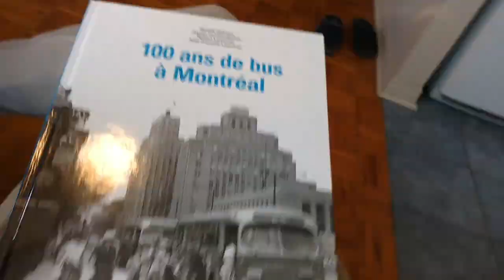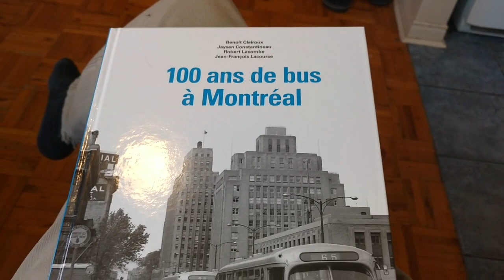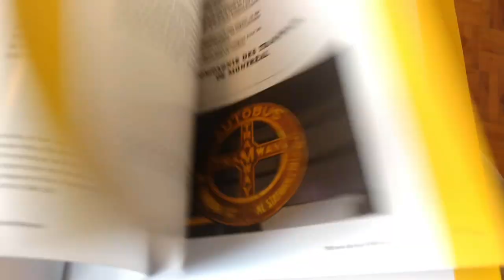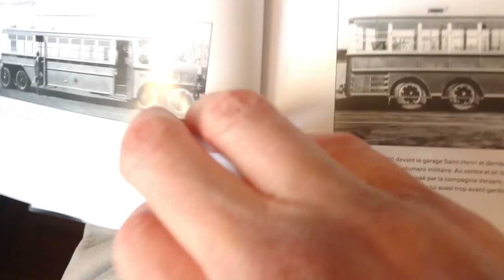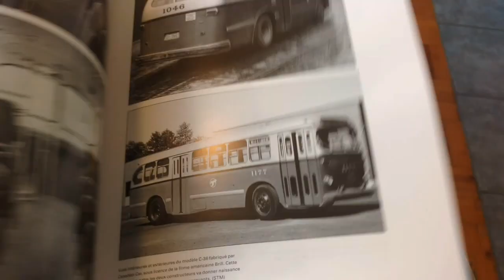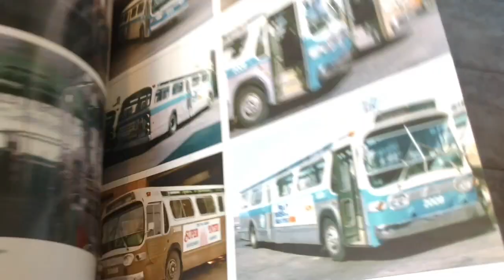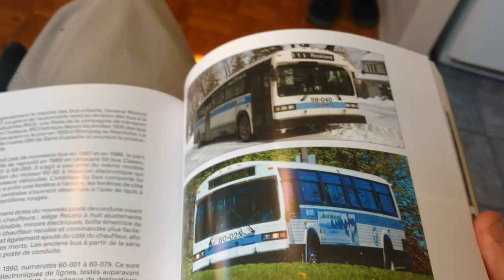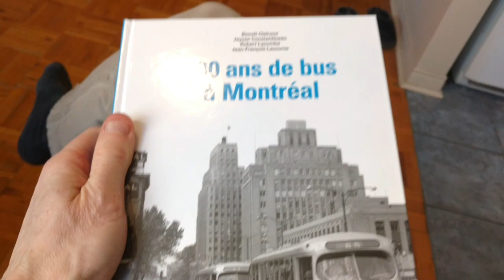BEST BOOK ABOUT MONTREAL BUSES EVER MADE ! 3-14-20